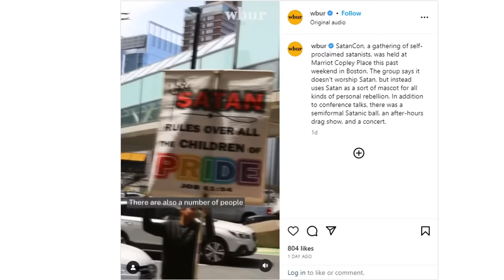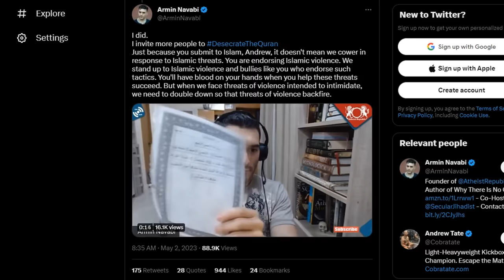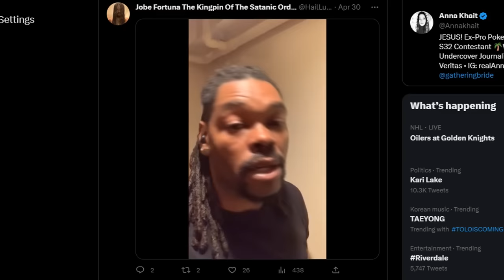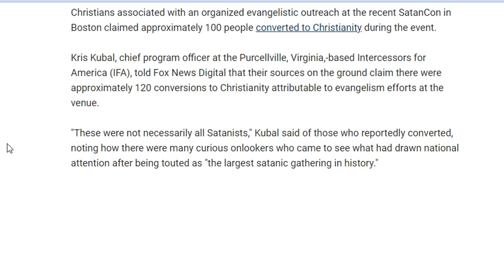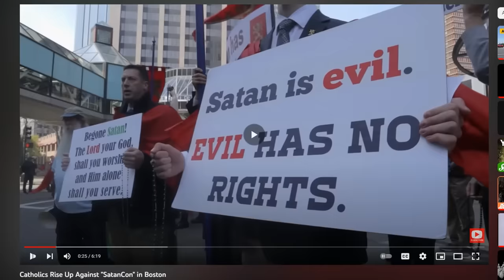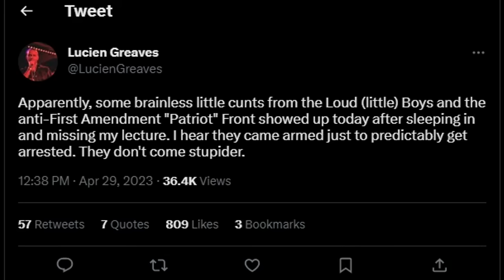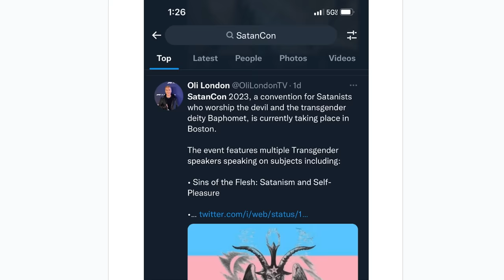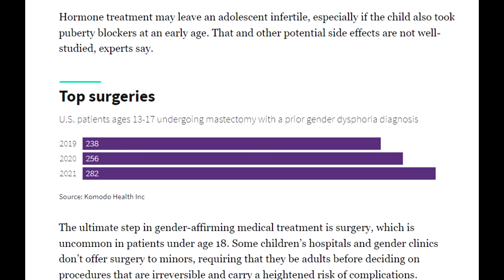What REALLY Happened at the Largest Satanic Gathering Ever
Here we debunk the fake stories and reports about SatanCon 2023 in Boston. Conservative / right wing media like Fox News, the DailyWire, and figures like Ben Shapiro, Michael Knowles, Oli London, and Sean Feucht are exaggerating or lying about the convention and the Satanic Temple in general. Here Taylor and I correct the misinformation that has arisen since SatanCon happened. We focus on Chalice Blythe’s Bible tearing, Christian evangelists’ lies about making converts, Lucean Greaves’ interview on Fox News, and Oli London’s misrepresentation of Baphomet and trans issues.